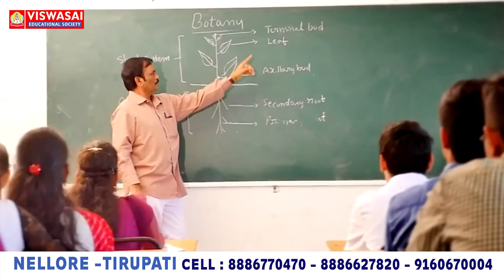ప్రతి ఇంటికి బీజేపీ... గ్రామ గ్రామానికి ఓబీసీ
నెల్లూరులో ఓబీసీ కార్య‌వ‌ర్గ‌స‌మావేశం నిర్వ‌హించిన సోము వీర్రాజు